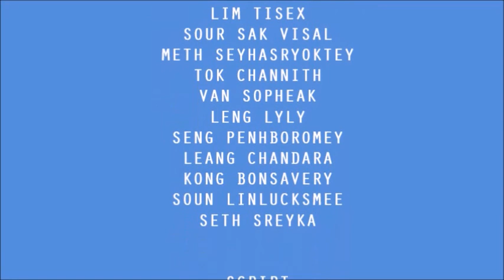Environment, Culture and Water Protection in Our City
Within the "Enhancing and Restoring Angkor World Heritage Site and Siem Reap City Waster Systems" pilot project, a water awareness campaign has been carried out by IDEC organization in three different schools in Siem Reap province. These three different schools students have crafted different creations highlighting the importance of water!

“Please enjoy with us this short film created by the students from Preah En Kosa Secondary School to show their reality on water in their city, offering a cultural and environmental approach of their experience and knowledge linked to this substantial element, water”.